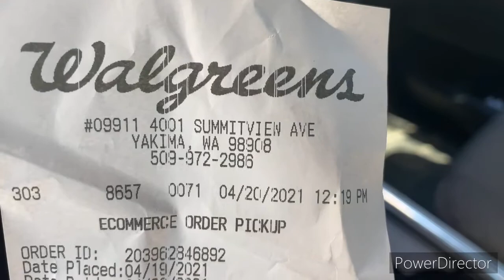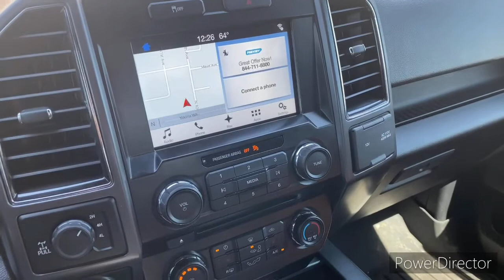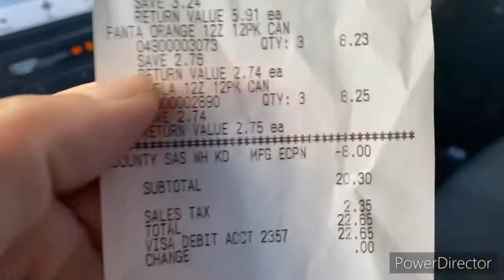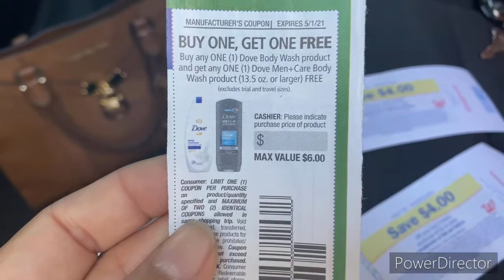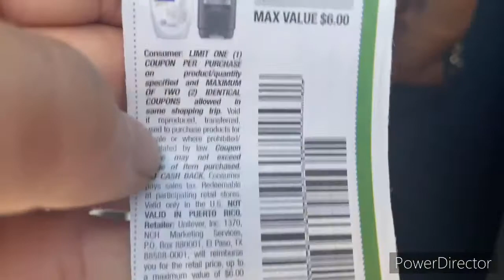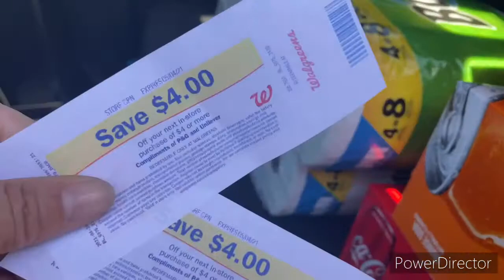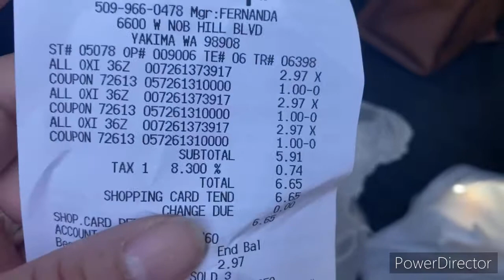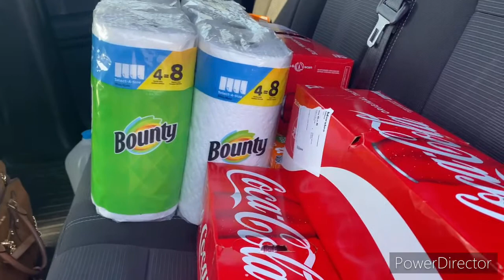Sodas a un buenísimo precio 😁😁vamos por las vitaminas jajaj